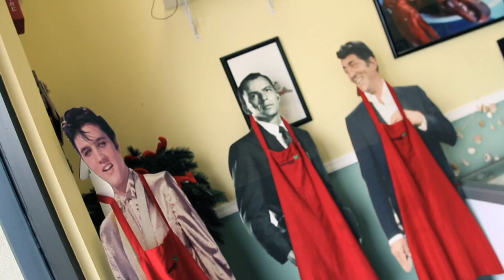Lotsa Lobster Sarasota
Lotsa Lobster Sarasota is a seafood market that provides fresh lobster, fish and more. Our wide selection features lobster flown in daily from Maine; flounder, tuna, haddock, cod, swordfish and fresh-caught Florida seafood.

Call ahead and we will even steam your lobster for you! We also provide gift cards. So when you need the freshest seafood for your plate, stop by Lotsa Lobster Sarasota. We can meet all your seafood needs at prices you can afford.